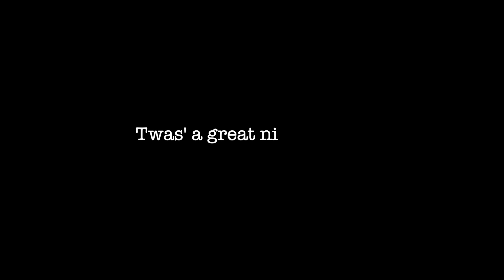This move was the MATCH (2021 Findlay Wrestling Tournament)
This video is about the 2021 Findlay college wrestling open tournament. This was a tough wrestling tournament filled with many ranked wrestlers and multiple divisions in D1 and D2. Every wrestling match is a new learning opportunity and I'm looking to healing up and coming back stronger and more technical based on my performance.

My Camera
My Mic
My Headgear

Intro 00:00 - 01:40
Wrestling GIVEAWAY 01:40 - 02:10
Travel Day 02:10 - 03:48
Warm-Ups 03:48 - 05:49
First Match 05:49 - 08:21
Lesson 1 08:21 - 10:15
Wrestling Highlights 1 10:15 - 13:13
Second Match 13:13 - 16:28
Lesson 2 16:28 - 18:40
Wrestling Highlights 2 18:40 - 21:26
Finals 21:26 - 22:17

Podcast: @wannacit9463